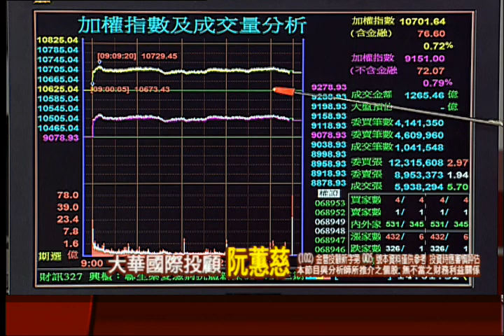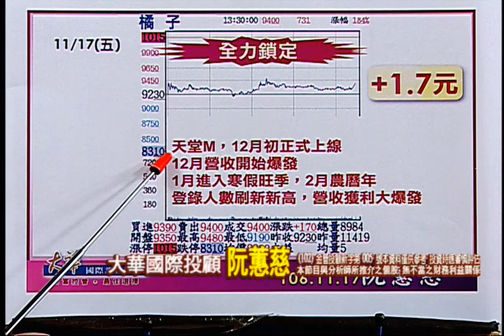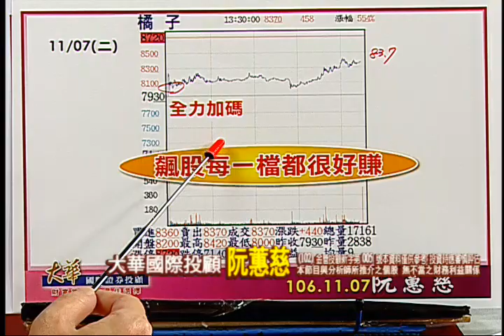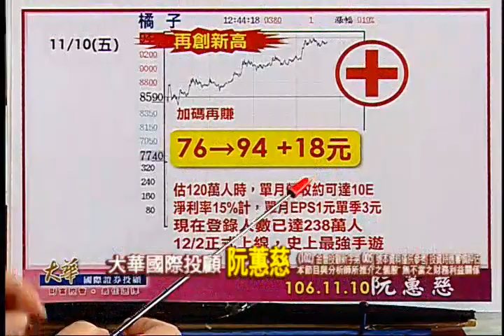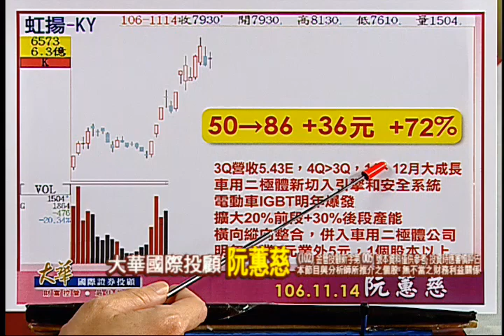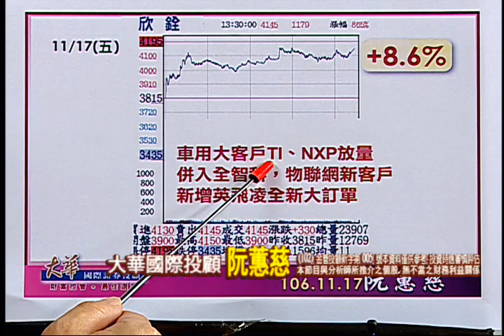171117金融曼哈頓上